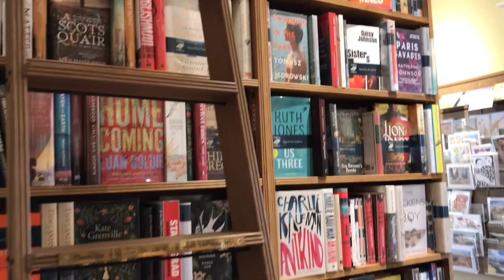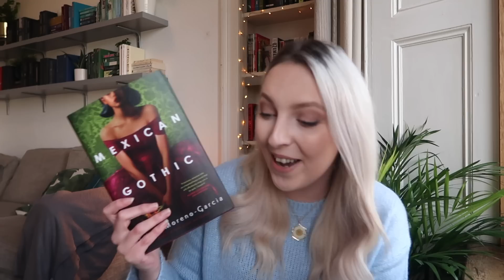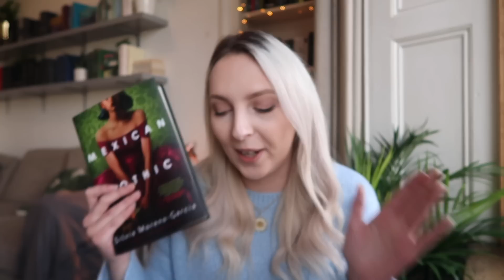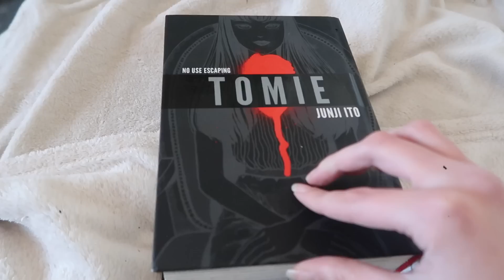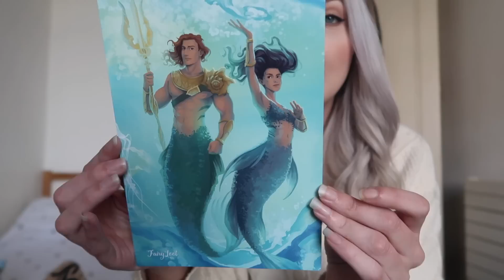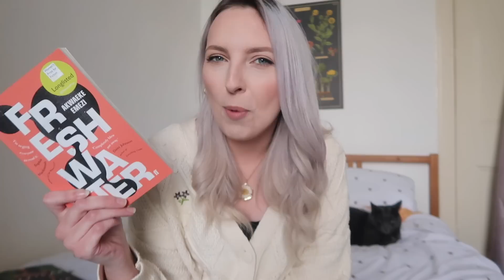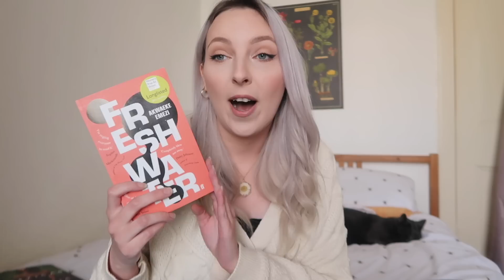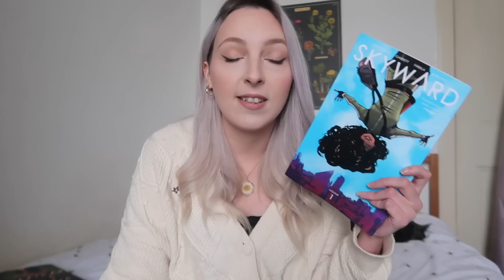READING VLOG! ✨ A new favourite book, a wee haul and views of Edinburgh Bookoplathon Week 4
✨In this vlog I read Mexican Gothic by Silvia Moreno-Garcia, Falling Kingdoms by Morgan Rhodes, The Invisible Life of Addie LaRue by V.E. Schwab, Freshwater by Akwaeke Emezi, The Girl from the Other Side (Manga) and Skyward (Graphic Novel) :)

✨Time Stamps:
0:00-2:35 Intro
2:35-7:18 Thursday, Reading Updates
7:18-12:06 Sunday, Edinburgh Views, Small Book & Lush Haul
12:06-20:50 Sunday, Reading Updates
20:50- 22:04 Friday intro
22:04-25:42 FairyLoot Unboxing
25:42-35:56 Friday Reading Updates & Wrap Up